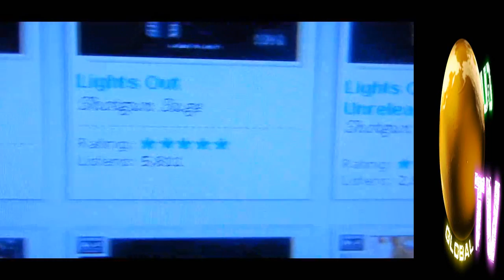SHOTGUN SUGE AND THE FALLOUT WITH GULLY TV MANAGEMENT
GULLY TV FOUNDER JAMIL DETAILS THE MANAGEMENT
 FALL OUT WITH URL SPITTER SHOTGUN SUGE FROM JERSEY